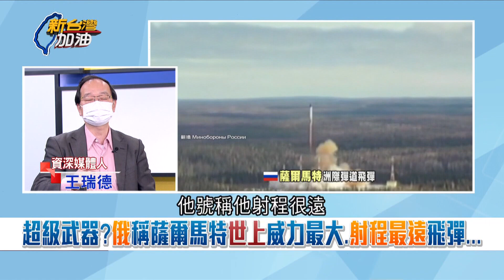核威脅再起？俄羅斯試射號稱地表最強飛彈"薩爾馬特" 射程1.8萬公里 裝載核彈頭 威力大到可摧毀整個法國...｜許貴雅主持｜【新台灣加油 精彩】20220421｜三立新聞台